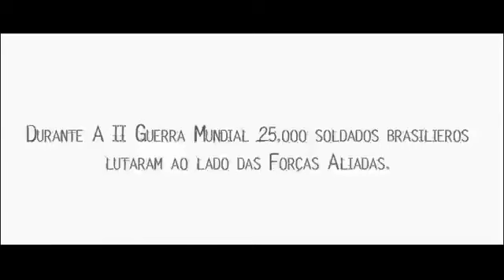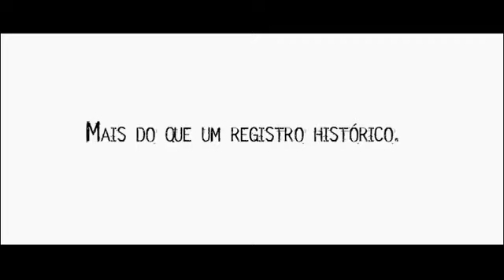Road 47 (2013) | Trailer | Sergio Rubini | Daniel de Oliveira | Ivo Canelas Richard Sammel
Brazil was the only country that sent Latin American troops to World War II. The unusual meeting between three deserters from different nationalities. It all begins with four soldiers from a bomb squad of the Brazilian army experiencing a panic attack. They flee from the front and at dawn they are lost in no man’s land. Desperate and unprepared, these Brazilian soldiers must choose between the enemy or court martial.

Director: Vicente Ferraz
Starring: Sergio Rubini, Daniel de Oliveira, Ivo Canelas Richard Sammel